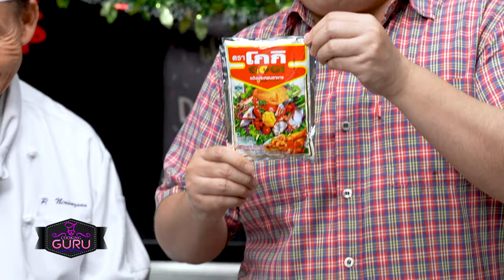อาจารย์ยิ่งศักดิ์ รังสรรค์ความอร่อย เมนู ไก่ทอดซอสมะขาม | คุกกิ้งกูรู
แจกสูตร สิ่งที่ต้องเตรียม (ไก่ทอดซอสมะขาม)
สันในไก่    200  กรัม
น้ำเย็นจัด    300  มิลลิลิตร
หอมแดงเจียว และพริกขี้หนูแห้งทอดกรอบ สำหรับรับประทานคู่

▲Line @yingsakfood